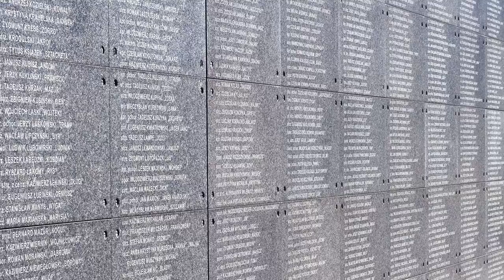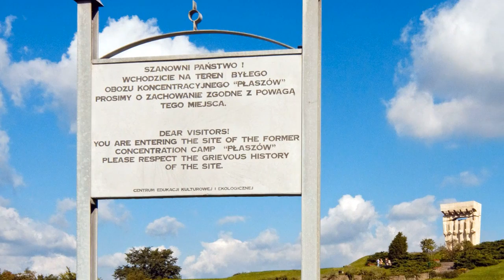Poland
Poland is one of the best place to visit in the world